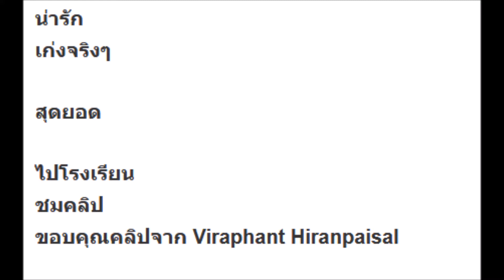เก่งมากลูก!! 2 หนูน้อยนักเรียนญี่ปุ่น เดินทางหิ้วสัมภาระไปโรงเรียนเอง ชาวเน็ตลั่น!! เด็กไทยทำไม่ได้